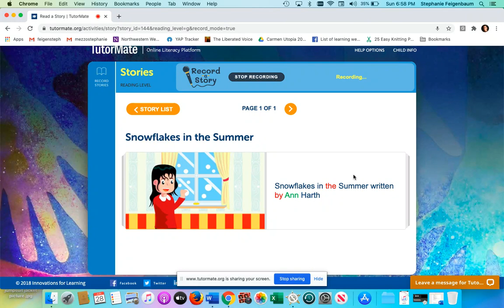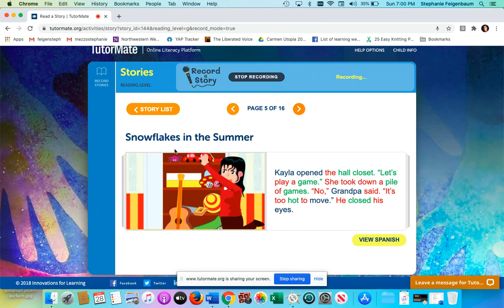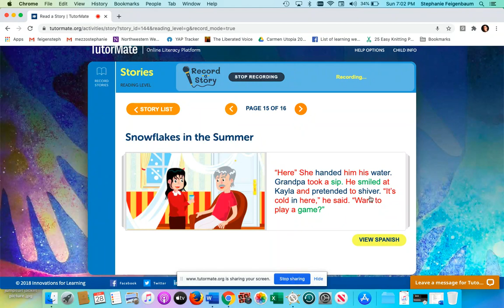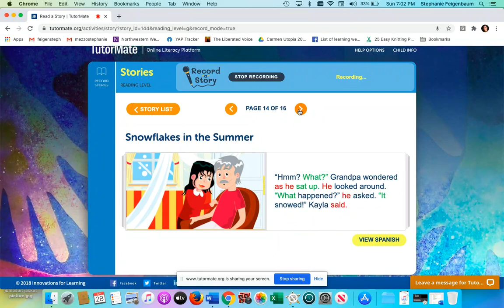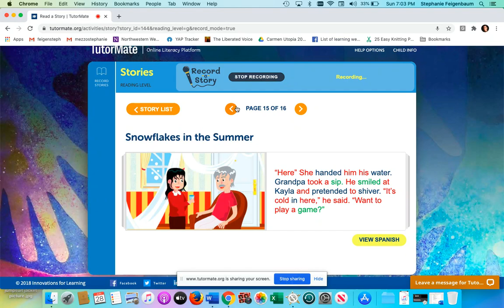Snowflakes in the Summer | Boston | Hale | Creegan | Arielle | REdirect | Stephanie